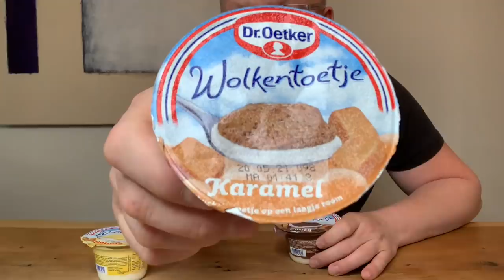Review Dr. Oetker Wolkentoetjes